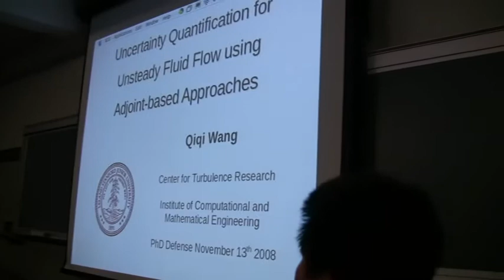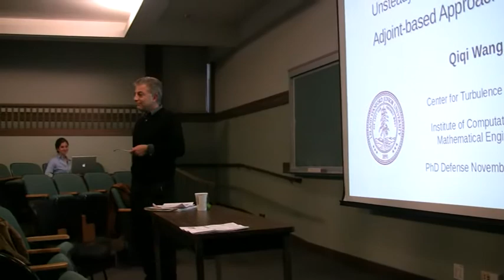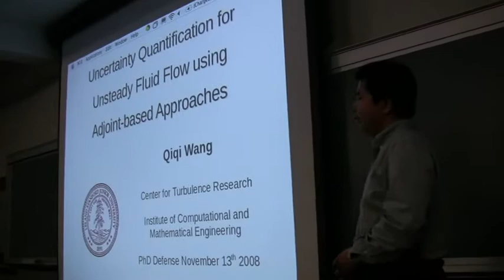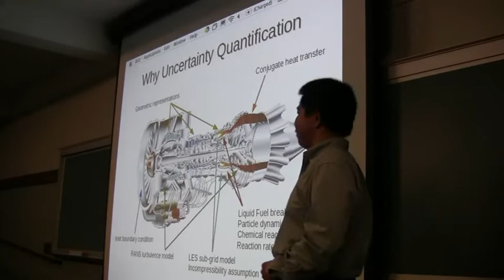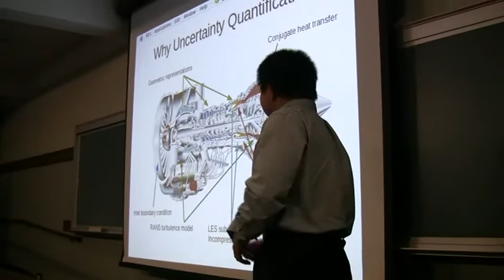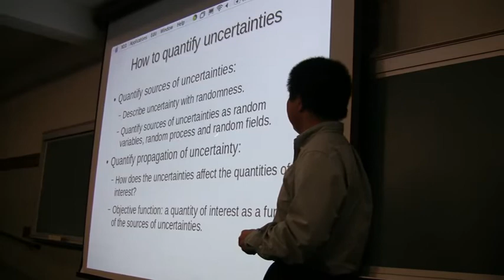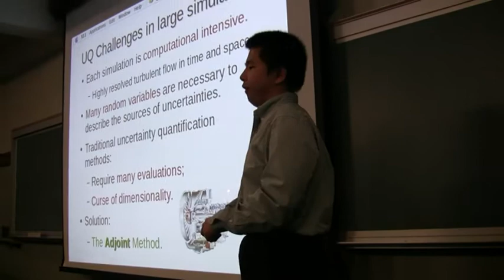Qiqi Wang PhD Thesis Defense (Part 1 of 6)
Title: Uncertaint Quantification for Unsteady Fluid Flow using Adjoint-Based Approaches. Qiqi Wang, PhD of Computational and Mathematical Engineering with minor in Aeronautics and Astronautics, Stanford University. Advisor: Parviz Moin, Director of the Center for Turbulence Research, Co-advisor: GIanluca Iaccarino. Center for Turbulence Research.

Speaker: Qiqi Wang